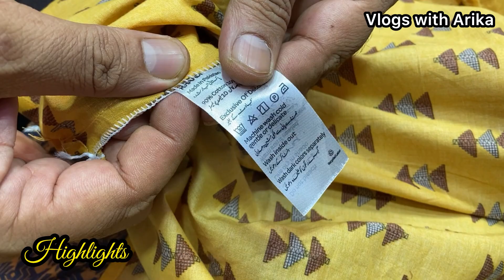ORIGINAL KHAADI DRESS RS2000🤩 |Fancy Embroidered Dresses |Fancy Stitched Dresses |Branded Dress Sale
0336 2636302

Vlogs With Arika

bin saeed
bin saeed chikankari
bin saeed winter collection 2023
bin saeed wholesale market karachi

lawn printed dress design 2023
lawn long frock design 2023

stitched
stitched suits wholesale
stitched saree
stitched lawn suits wholesale
stitched suits wholesale lahore
stitched lawn suits karachi

wholesale market
wholesale
wholesale market in lahore
wholesale jewellery
wholesale business
wholesale clothes

kurtis wholesale market in karachi
kurti trouser design
kurti
kurtis
kurti design
kurtis conner
kurti design cutting and stitching
trouser design
trouser design cutting and
stitching
trouser cutting
trouser
trouser ke new design
trouser design simple
dupatta variety
dupatta tera nau rang da
dupatta sarak raha hai
dupatta style
dupatta mera
dupatta design
dupatta
dupatta design ideas
dupatta
dupatta par lace lagane ka tarika